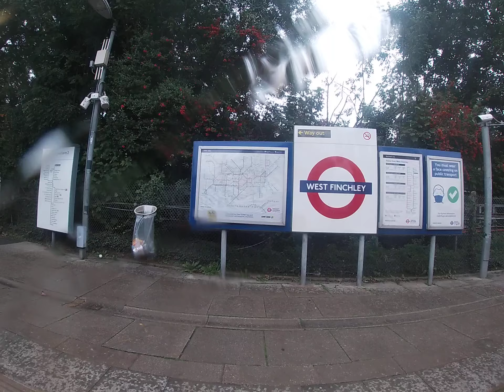Northern Line: High Barnet to Finchley Central ride (Part 4)